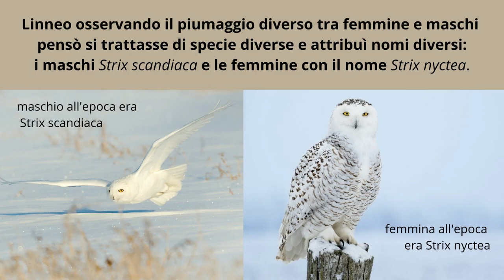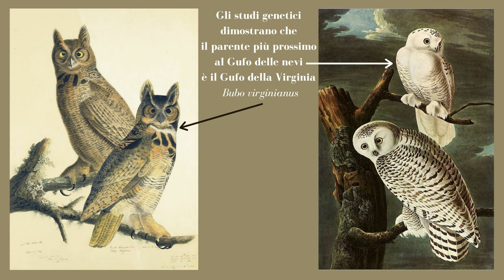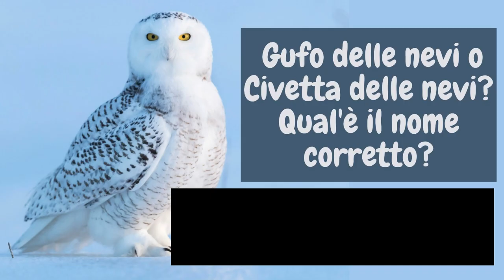Gufo delle nevi o Civetta delle nevi? Qual è il nome corretto?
Un video che fa chiarezza sull'etimologia del nome scientifico e italiano di un rapace notturno tra i più eleganti al mondo: il gufo delle nevi Bubo scandiacus.
Si dice Gufo delle nevi o civetta della nevi?

Per molti anni e sino al 2002, questo predatore che popola il circolo polare artico era chiamato in italiano Civetta delle nevi e il suo nome scientifico era Nyctea scandiaca.
In questo video potrete vedere e ascoltare la storia di questo cambiamento dei nomi. Ora il nome corretto è Bubo scandiacus.
Il gufo delle nevi è una delle specie mondiali più in declino, il suo destino legato ai ghiacci eterni del Grande Nord pare quasi segnato ne parlo in questo libro:
SOS Gufo delle nevi
un volume con foto eccezionali che vi svela molti segreti di questo splendido predatore
se vuoi compralo subito a questo link su Amazon
l'altro libro nel quale parlo del gufo delle nevi è
Sulle tracce dei gufi  (5 edizioni)
Heimo Mikkola uno dei più grandi studiosi di gufi al mondo ha scritto questo bellissimo libro Owls of the World dove si parla di gufi delle nevi
ecco il link diretto

Gufotube prod. 2020
Riprese video di Eugenio Di Zenobio
Testo, voce e montaggio Marco Mastrorilli

il mio sito ha una sezione download ricchissima di informazioni
dossier e libri gratuiti